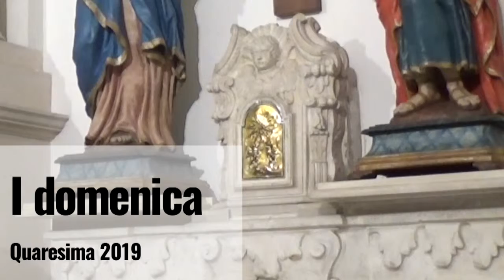✅ CATECHESI per la II DOMENICA di QUARESIMA 2019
L'iniziativa ha come scopo quello di approfondire la conoscenza e la meditazione della Parola di Dio nel periodo di Quaresima, cercando di portarla in ogni casa e di raggiungere quanti vorrebbero anche capire alcuni passaggi del Vangelo domenicale.
Ogni sabato di Quaresima, intorno alle ore 15.30 sulla pagina Facebook della Parrocchia San Bernardino sarà data in diretta live la catechesi e, subito dopo, sarà disponibile la differita anche sul canale Youtube.